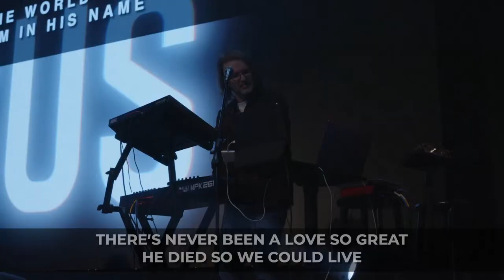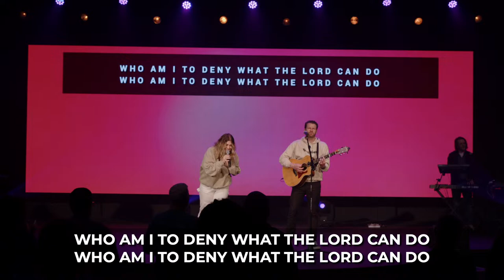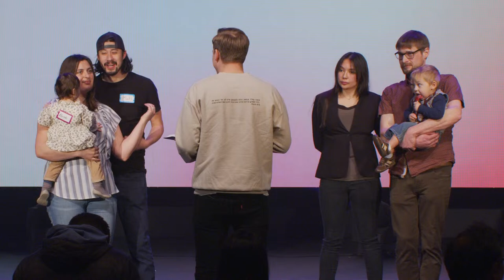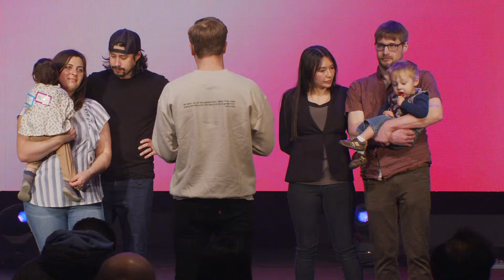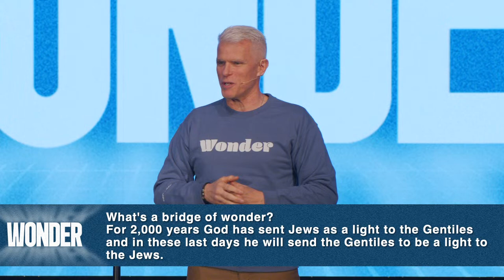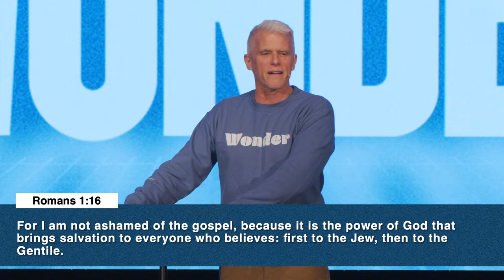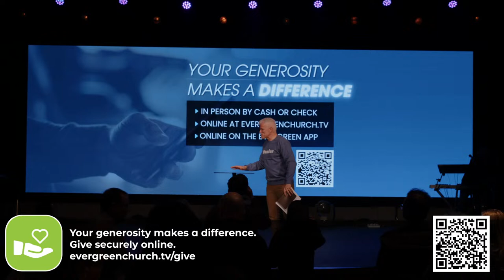Bridge Of Wonder | Philip McCallum | Evergreen Church